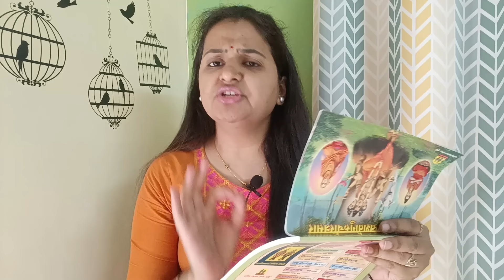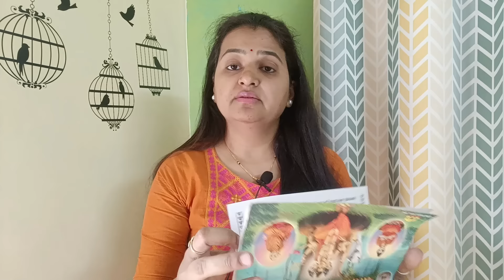आजपासून ज्यांना गुरुचरित्राचे पारायण करणे शक्य नाही त्यांनी काय करावे? फक्त हि एकच गोष्ट करा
श्री यंत्र, कुबेर यंत्र, रुद्र यंत्र आणि  इतर साहित्य ऑर्डर करण्यासाठी खालील नंबर वर संपर्क करा 👇

नमस्कार,
आपल्या  "GURU PARIVAR"  ह्या चॅनेल वर तुम्हा सर्वांचे खूप मनापासून स्वागत आहे.😊🙏

मित्रांनो मी इथे तुम्हाला आध्यात्मिक व धार्मिक माहिती, दत्त संप्रदाय, स्वामींचे व दत्तांचे भजन, आरती, गाणी, नामस्मरण, स्तोत्र, मंत्र, Motivational, Inspirational, ईश्वर भक्ति कथा, स्वामींच्या चमत्कारिक लीला, सण-वार / व्रत / उत्सव आणि नित्यसेवेबद्दल माहिती देत राहीन.

या कलियुगातसुद्धा आपले कल्याण व्हावे यासाठी ईश्वराची सेवा करणे अत्यंत गरजेचे आहे.

तुमच्या सर्व समस्या-अडचणी अध्यात्मिक मार्गाने सोडवण्यासाठी मदत करणे आणि तुमचा स्वतःवरचा विश्वास वाढविणे हाच माझा प्रयत्न असेल.

तुम्ही आतापर्यंत "GURU PARIVAR" या आपल्या चॅनेलला 👍 "SUBSCRIBE "👍  केलं नसेल तर कृपया SUBSCRIBE करा आणि Bell Icon मध्ये All Notification ला Click करा जेणेकरून माझे नव-नवीन Videos  सर्वात आधी तुमच्यापर्यंत पोहचू शकतील.

धन्यवाद !